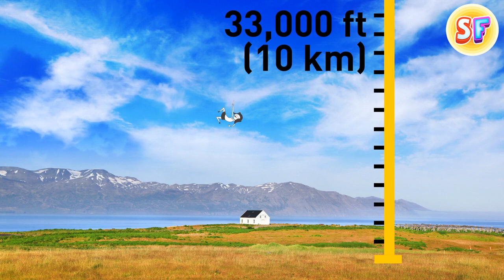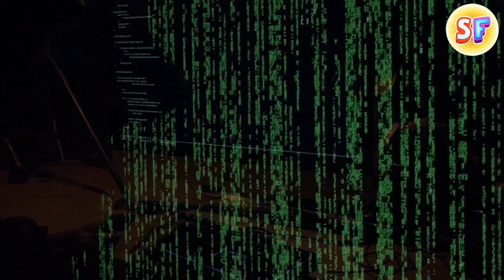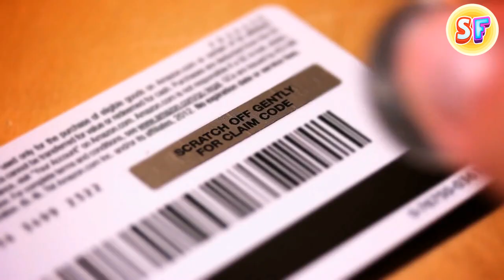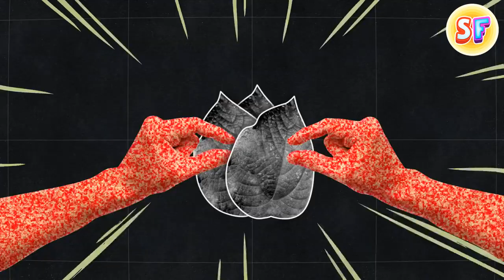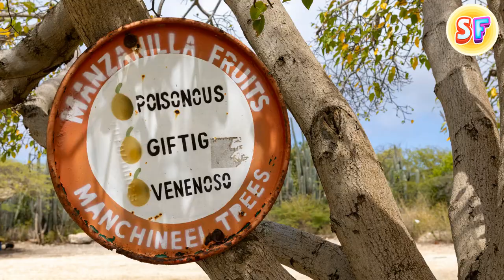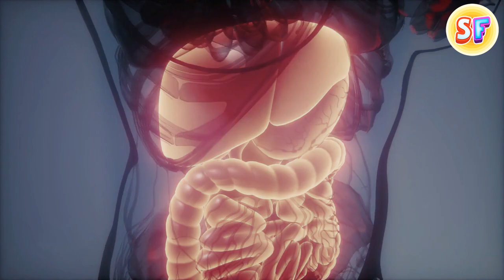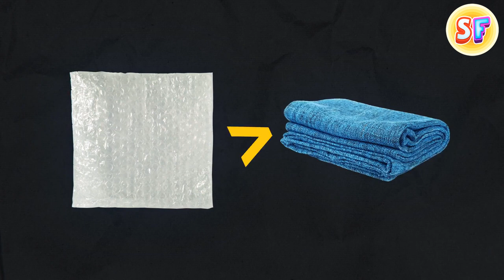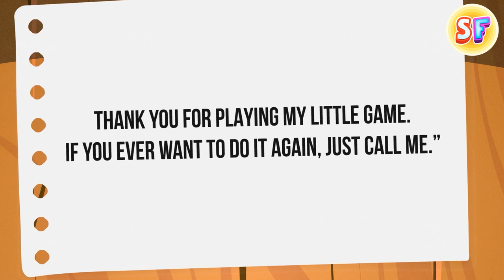If You Find a Water Bottle on Your Car, Run for Help